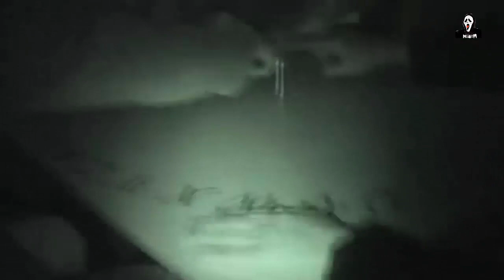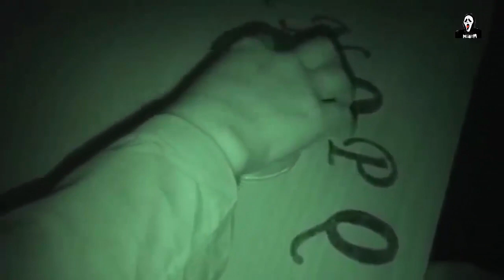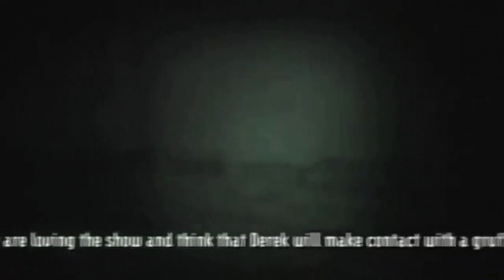Most Haunted Live - Mayhem In Manchester (Best of Live)